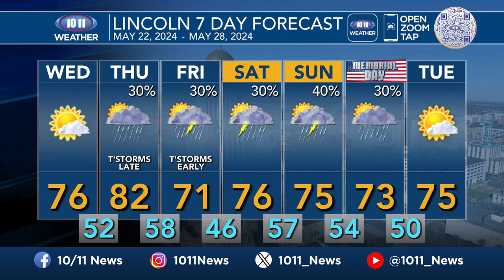WATCH: Morning Pulse with Danielle Shenk May 22, 2024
1. Tornado kills multiple people in Iowa as powerful storms again tear through Midwest

2. VIDEO: Flooded roads in Wahoo

4. "Make It Click" seatbelt enforcement campaign kicks off

5. Foster care agency works to recruit families for kids in need

6. Lincoln’s Bryan Olesen finishes journey on ‘The Voice’